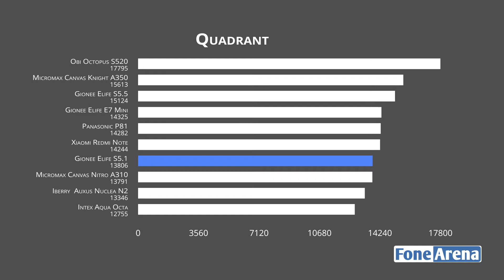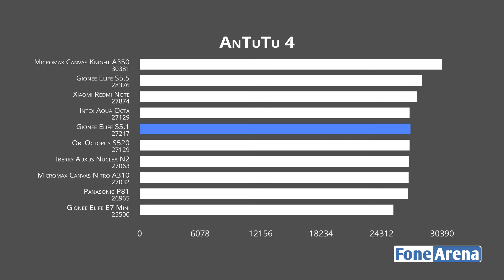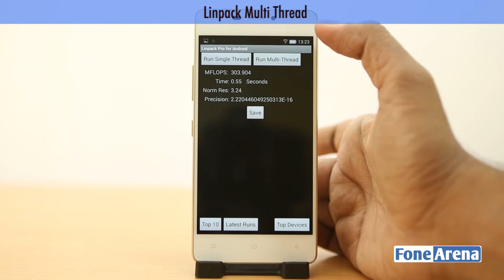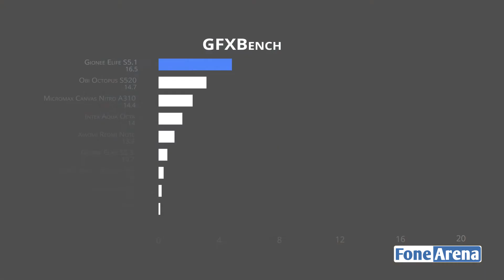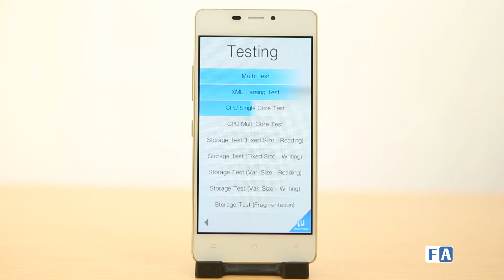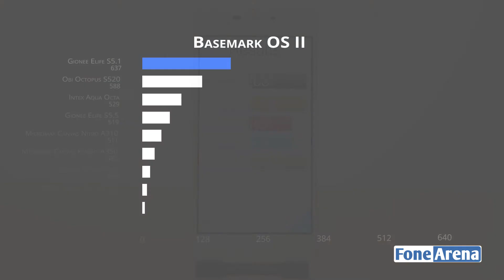Gionee Elife S5.1 Benchmarks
Gionee Elife S5.1 Benchmarks by FoneArena. benchmarks the Gionee Elife S5.1. The Gionee Elife S5.1 is powered by a 1.7 GHz Octa-core MediaTek MT6592 processor and runs on Android 4.4 with Amigo 2.0 UI on top.

Featured here are Antutu, Quadrant, Vellamo, Nenamark 2, GFX Bench, Basemark OS X, Basemark OS II and Nenamarks 2.